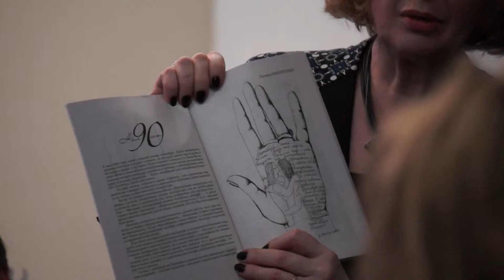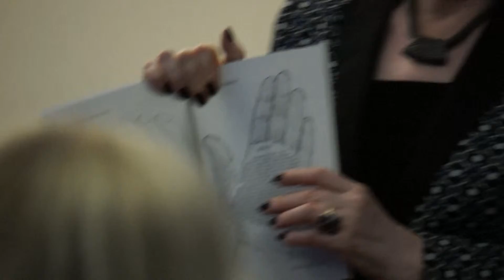00068рассказ с ладонь